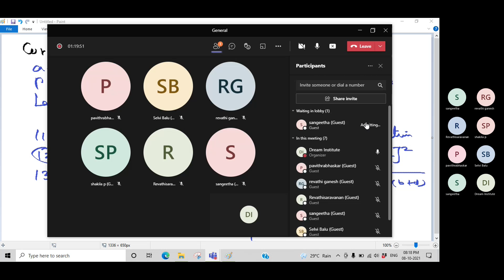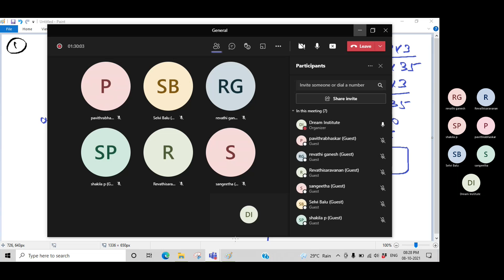PG TRB | Maths | Statistics | Part 9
PGTRB, TNEB , TNPSC ,Police , RRB , Bank ,Ssc, TET
71 , Mount Road